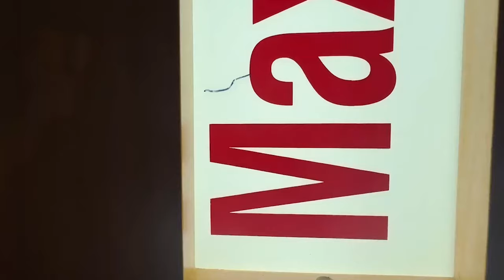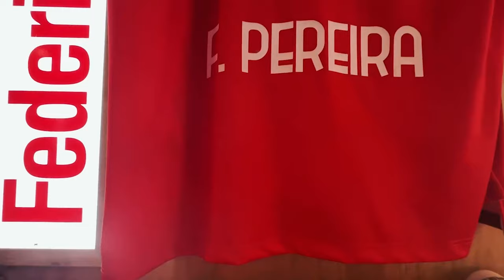✅🔥👹 ULTIMA HORA PAIVA HABLO DE UNA POSIBLE SALIDA! MARTINO DEJA DURO MENSAJITO! NACHO TRAS SALIDA!